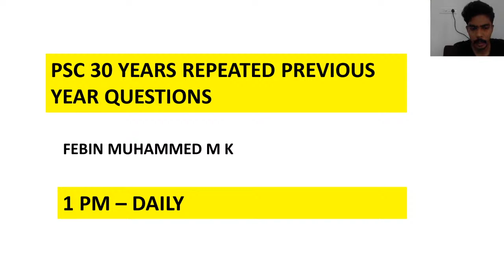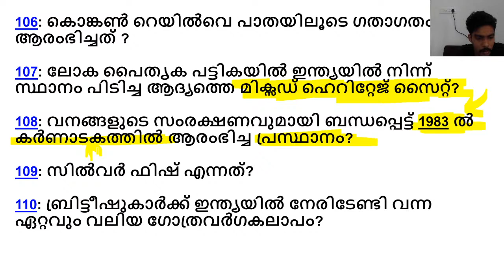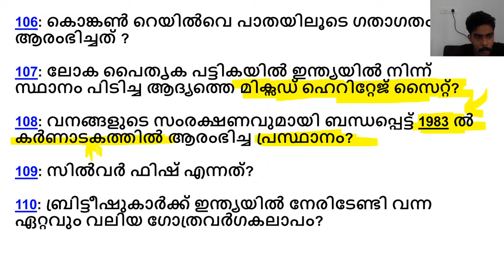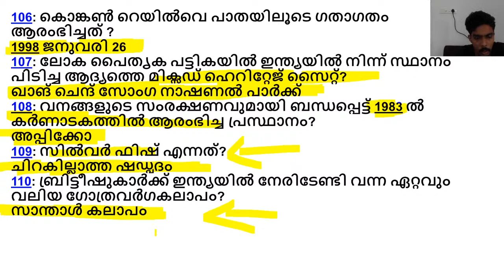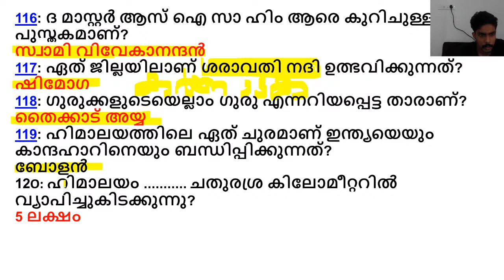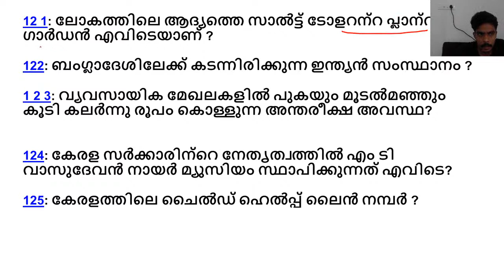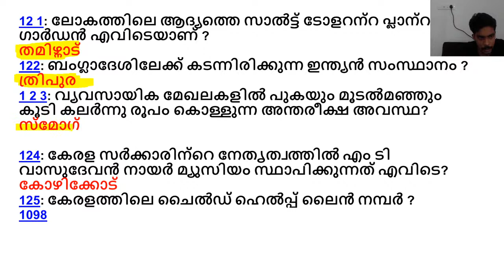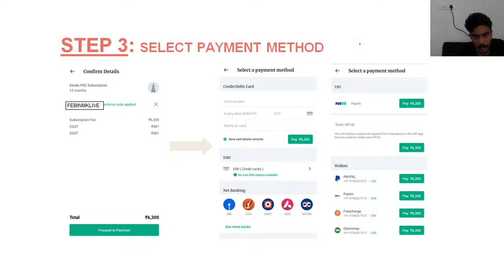30 വർഷത്തെ PSC പരീക്ഷകളിൽ ആവർത്തിച്ച ചോദ്യങ്ങൾ | Part 2 | Kerala PSC | Febin Muhammed